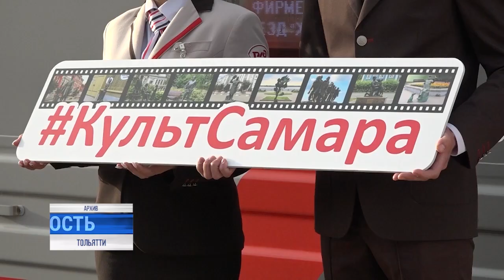Близки географически, близки по смыслам: бизнес-делегация из Самары приехала в гости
Стимул для развития межрегиональной кооперации и продолжение диалога между регионами-соседями: 24-го июля Ульяновск с ответным визитом посетила бизнес-делегация из Самарской области.

В состав рабочей группы вошли члены правительства и руководители крупных предприятий. Подписано несколько соглашений. О чём договорились - расскажет Антон Кузьмин.⠀⠀⠀⠀⠀